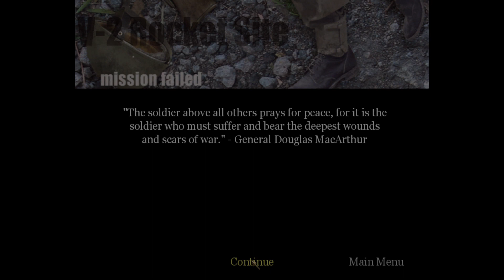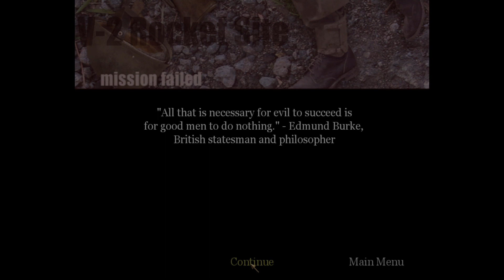V 2 Rocket Site !! Call of Duty 1 Gameplay Indonesia | Game FPS Perang Dunia 2 Part Extra Mission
Hai sahabat

sekarang kita akan memainkan game fps perang dunia 2 klasik dan ringan, yakni call of duty 1.

ccall of duty merupakan salah satu fps perang dunia 2 terbaik yang pernah ada. game ini memiliki 3 alur cerita dari US airborne division, SAS Brithish Force, dan Soviet Red Army.

langsung aja kita tonton yuk gameplaynya hanya di channel mabarza, di vidoe yang berjudul "V-2 Rocket Site" Call of Duty 1 Gameplay Indonesia Extra Mission